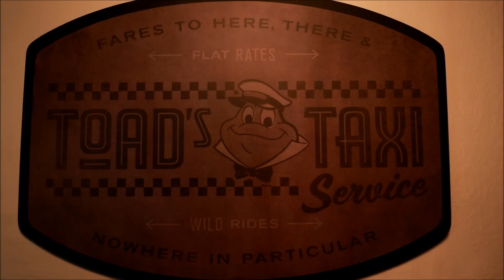Everything Changes - Big Life Announcement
Just a few things I want to share as things are changing in my life. I hope you will come along for the ride. Here's to Life